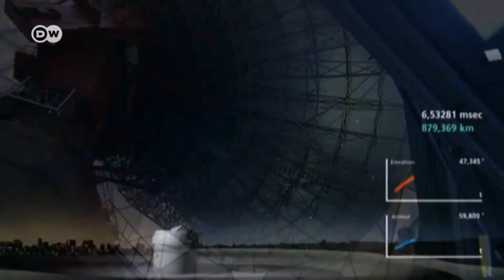Bogotá es una ciudad donde hay alta probabilidad de morir por basura espacial.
UltimasNoticias en AmericaTv | Un estudio realizado en la Universidad de British Columbia (UBC) asegura que en la próxima década el 10% de los objetos especiales que vengan de satélites y cohetes que caen a la tierra, podrían terminar acabando con la vida de alguna persona.